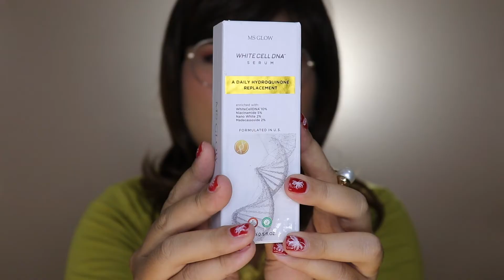WHITECELL DNA LEBIH BAGUS DARI VITAMIN C DAN HYDROQUINONE MS GLOW WHITE CELL DNA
Hai , Welcome back. Im Evie.
Kali ini produk-produk yang akan aku bahas divideo ini adalah

1. MS GLOW WHITE CELL DNA SERUM

Kalau mau tahu pendapatku tentang produk-produk diatas,
tonton aja sampai habis ya.

pendapatku atas experience menggunakan produk tersebut. Pendapat kita masing-masing bisa berbeda.

Last but not least, Happy watching and GBU all